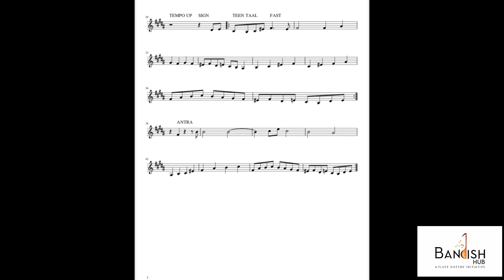Flutesister’s Bandish Hub | Raag Shyam Kalyan | Episode 15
It’s nothing less than a festive and celebration feel for us as we rejoice for our 15 th episode of bandishhub
This time we are coming up with two compositions, of our illustrious father, Vaggyekar Pt Robin Chatterjee(Sursen) Ji, in raag Shyam Kalyan. One of which is a Chaturang. Chaturang as the word defines itself, has a combination of four elements/colours namely the meaningful words, Tarana , Sargam , and Pakhawaj bole.

We have none other than Vidushi Kaushiki Chakraborty  so kindly gracing our bandish hub.
Not only we feel immense happiness and joy but we truly remain in complete gratitude to her 😊🙏
Big thanks to Shri Sandip Ghosh for the beautiful accompaniment 😊